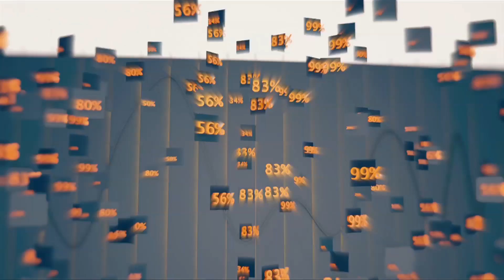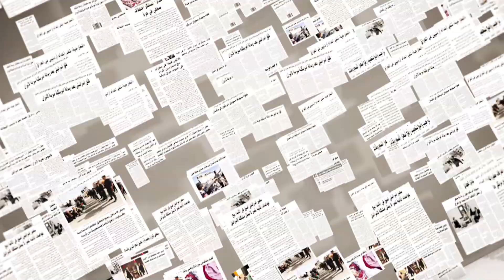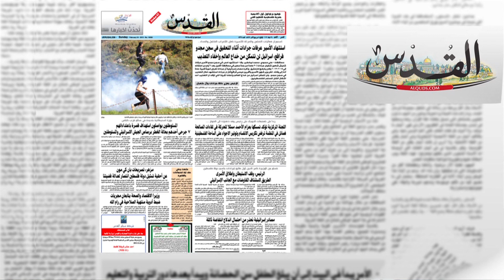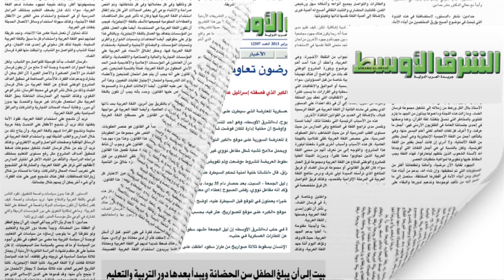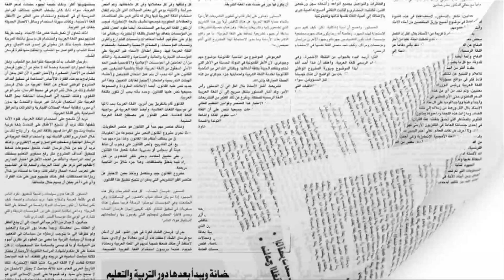مواجهات في الضفة تنديدا باستشهاد جرادات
نتياهو يطالب بتهدئة الاوضاع في المنطقة

الولايات المتحدة تدين قصف حلب

عصيان مدني حتى إسقاط نظام مرسي

حزب عراقي يهدد السعودية والكويت والاكراد

ايران تواصل مناورات "الرسول الأعظم 8"

ملياردير امريكي اول سائح للفضاء